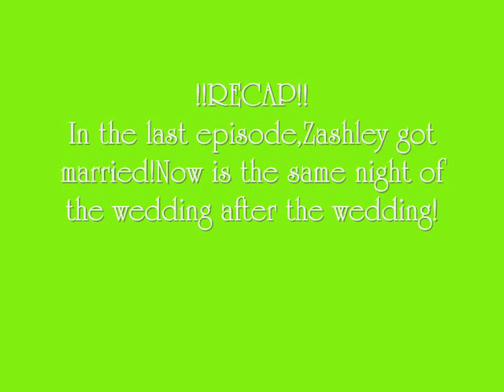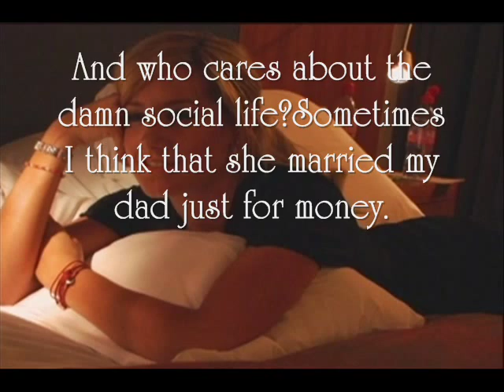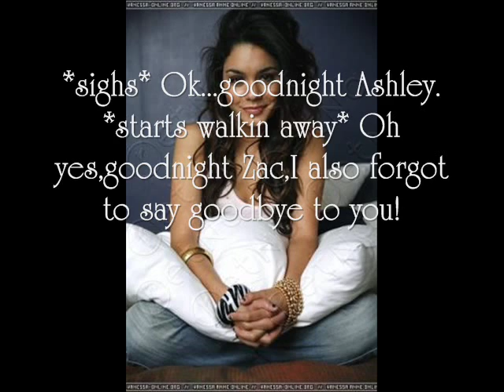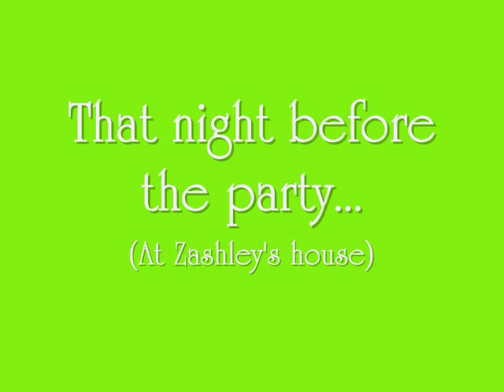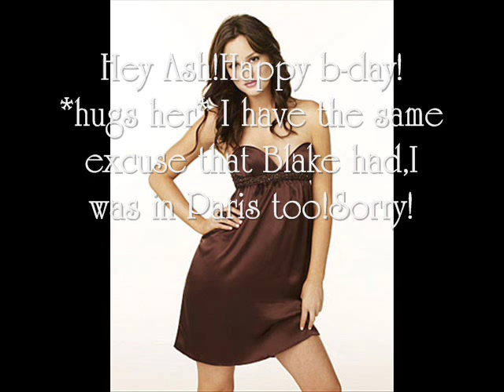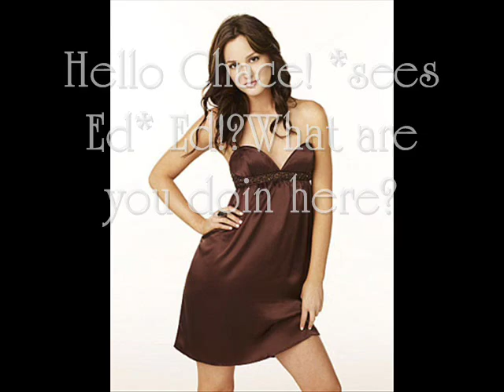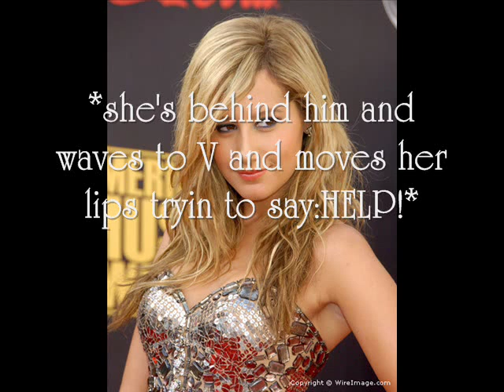Nothing Will Destroy Our Love (Ep.16/Seas.3)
Enjoy!Next one comin so soon!